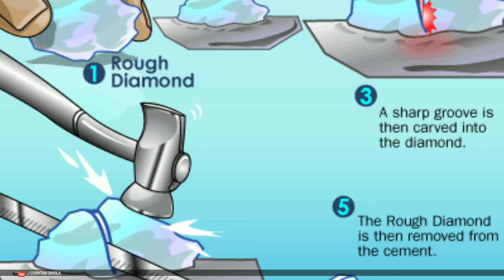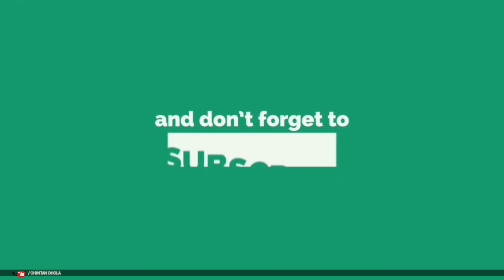હીરા ઉદ્યોગમાં હાલની પરિસ્થિતિ મંદી 2018 | ટપો ટપ બંધ થતા કારખાના - સાતમ આઠમ